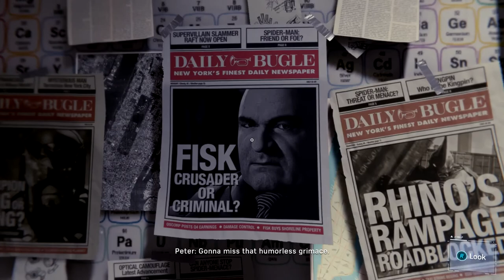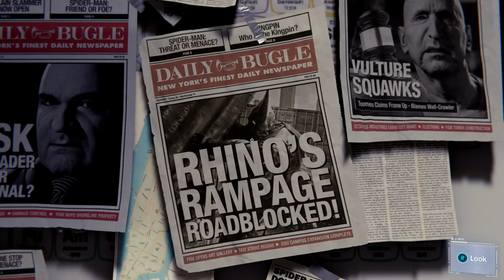Defeating Tombstone and Taskmaster - Spider Man PS4 Road to Platinum (Part 47)